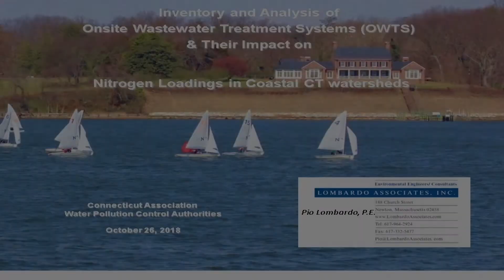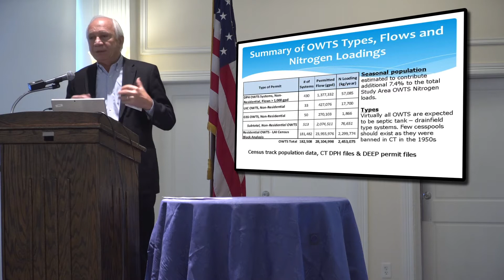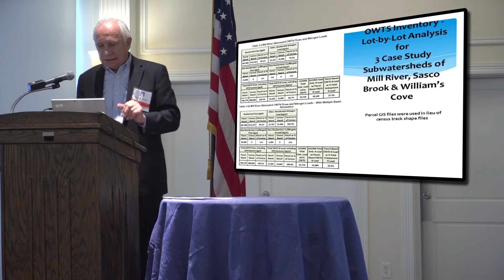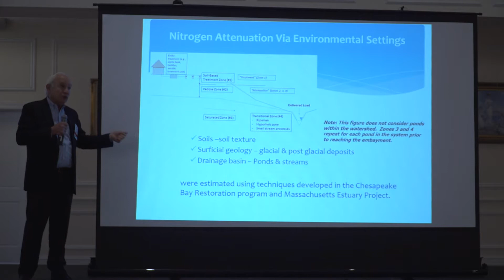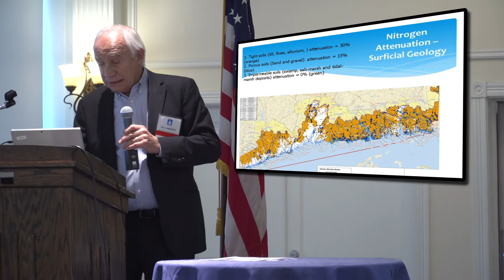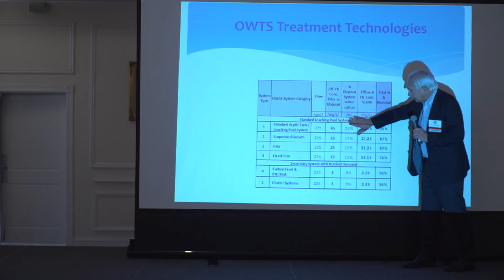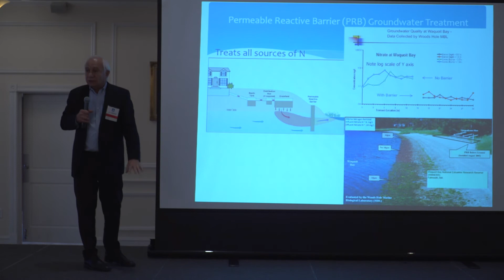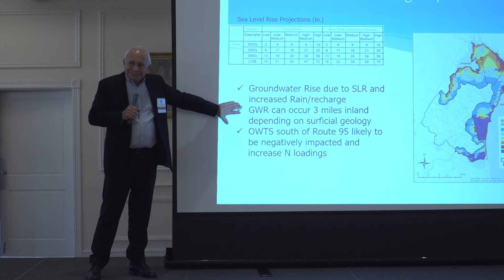PIO LOMBARDO OWTS STUDY